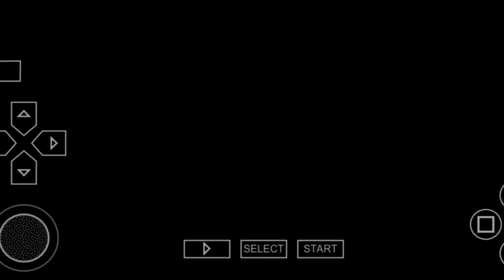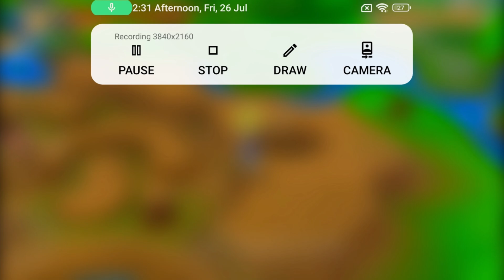SSJ2 GOKU VS MAJIN VEGETA 😱😠 | MAJIN BUU IS HATCHED | MAJIN BUU VS DABURA | GOHAN VS BUU AND BABIDI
PLEASE SHOW YOUR LOVE AND SUPPORT TO OUR CHANNEL :)